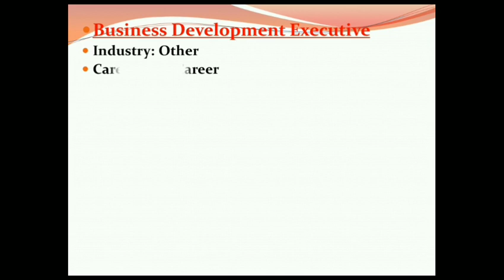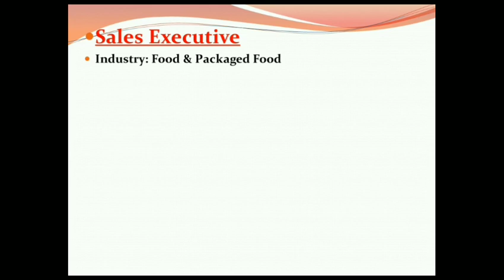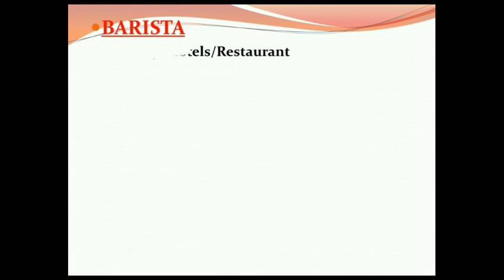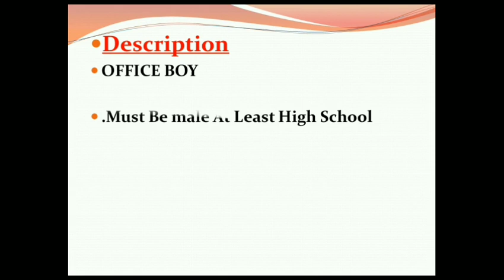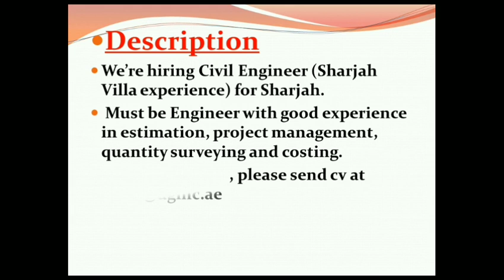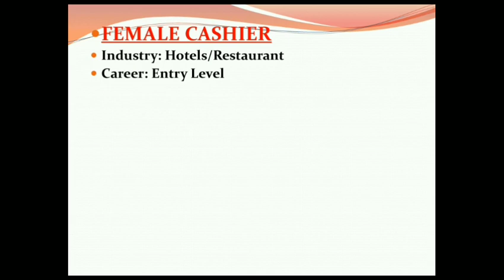Dubai New Jobs Required Sales Executive, Cashier, office boy, civil engineer | Free jobs In Dubai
For Query only..